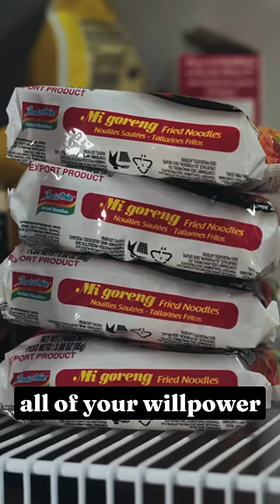You don't need willpower